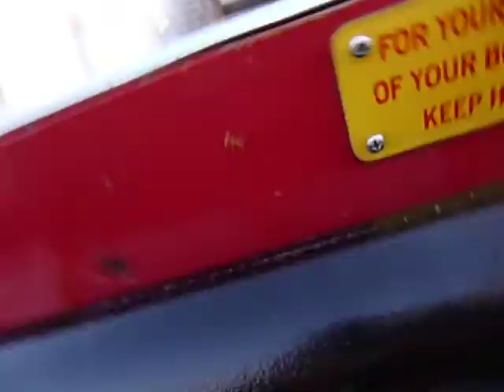six flags texas